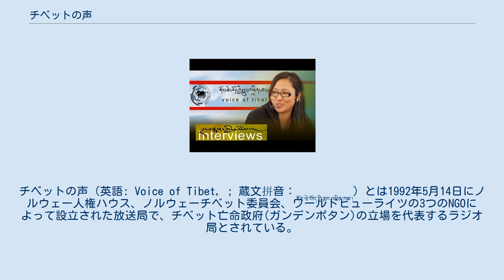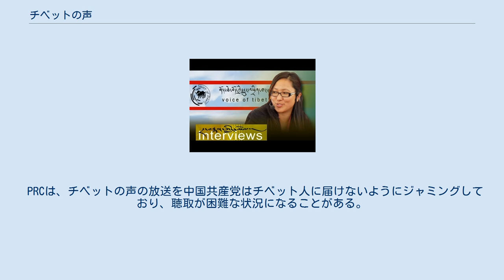チベットの声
チベットの声（英語: Voice of Tibet，; 蔵文拼音：ནོར་ཝེ་བོད་ཀྱི་རླུང་འཕྲིན་ཁང་།）とは1992年5月14日にノルウェー人権ハウス、ノルウェーチベット委員会、ワールドビューライツの3つのNGOによって設立された放送局で、チベット亡命政府(ガンデンポタン)の立場を代表するラジオ局とされている。
 放送局はチベットと中国 、インド、ブータン、ネパールを受信対象にしている。
 現在は米国 民主主義基金から資金を受けている。
 2013年にVoice of Tibetの編集長を務めるテンジン・パルドン Voice of Tibetの目標はチベット人の生活 、 文化 、イベント、チベット国内およびチベット亡命政府全体の問題に関するニュースを提供することであるとしており、ダライ・ラマの最新の声明を放送している。
 放送プログラムの一部は中国人リスナーを対象としており、中国の中国民主化運動について報告している。
 彼らは 環境問題 、ヘルスケア（伝統的および現代的なもの両方）、そして地球規模の問題についての報告を載せている 。
 チベットの声の放送は、 インド洋 、 ロシア 、 中央アジアの送信機を通じて中国とチベットに届いている。
 PRCは、チベットの声の放送を中国共産党はチベット人に届けないようにジャミングしており、聴取が困難な状況になることがある。
 以下の目的があるとされる。